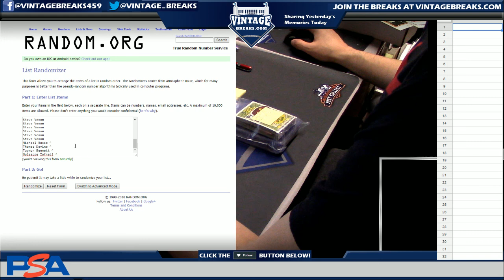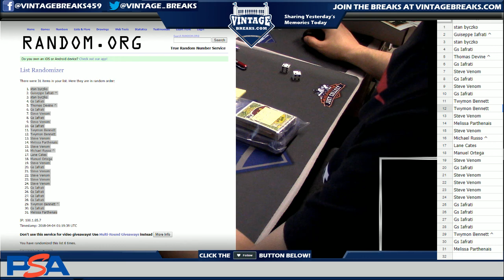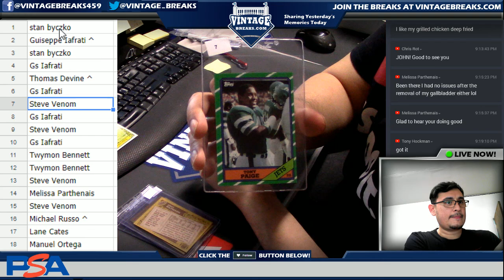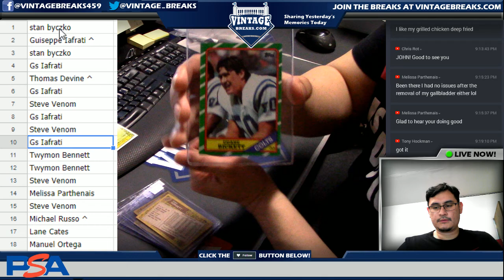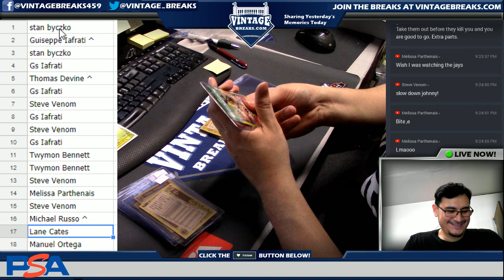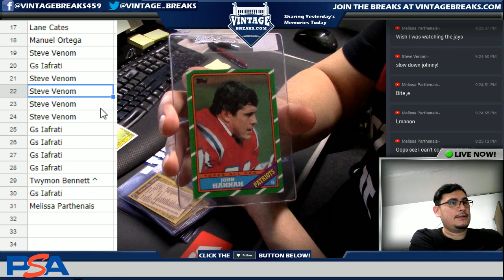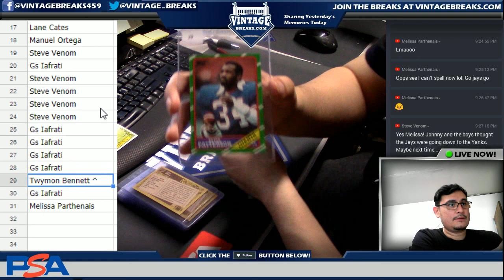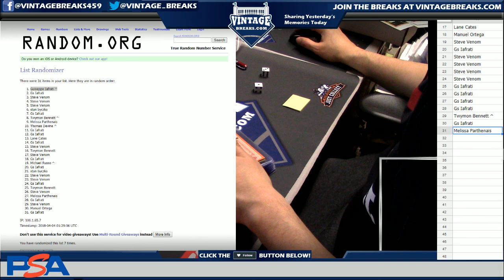04_03_18 - 1986 Topps Football Cello Pack Break Video Opening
Tonight we opened a 1986 Topps Football Cello Pack.